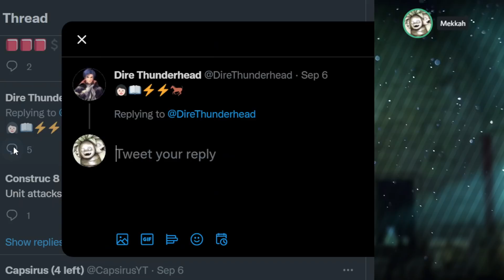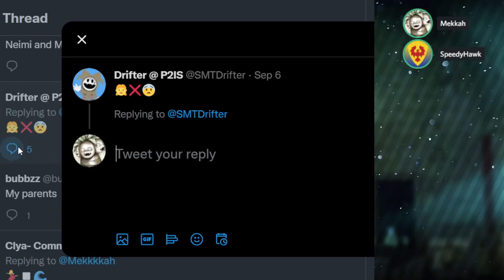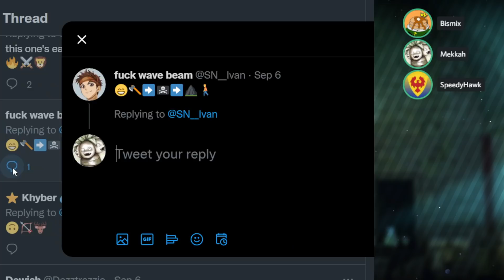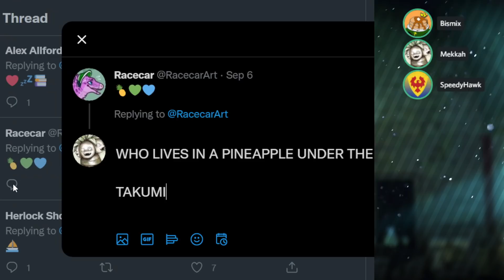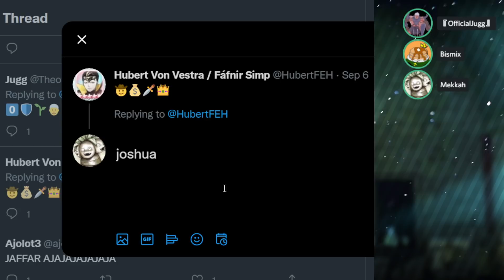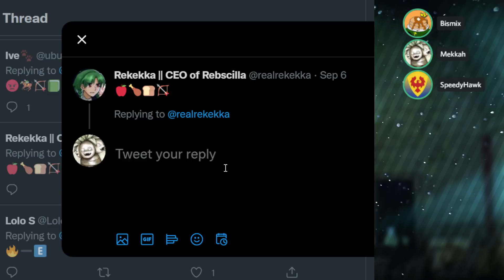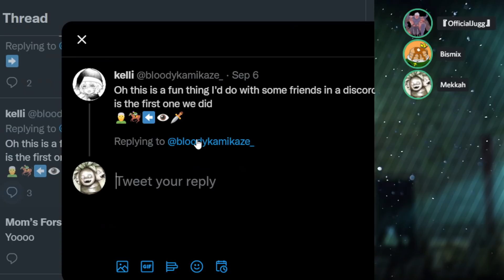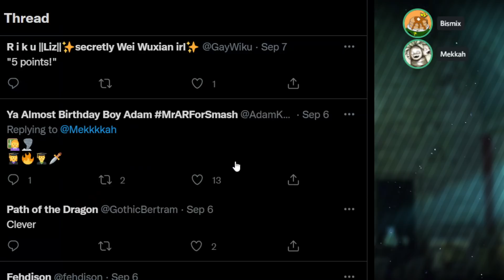Mekkah will wait patiently for his emojis, but only for 25 likes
don't worry you don't need 25 likes actually